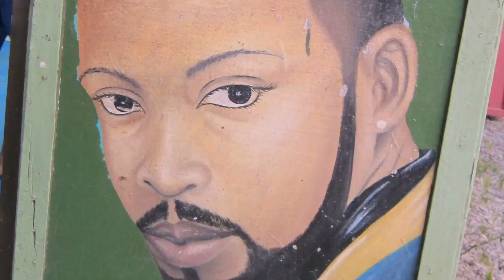North Keneshi Mural, Accra Ghana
Mural designed by Andrea Bergart

Special thanks to Joe Ballweg and Sammy Quarcoo